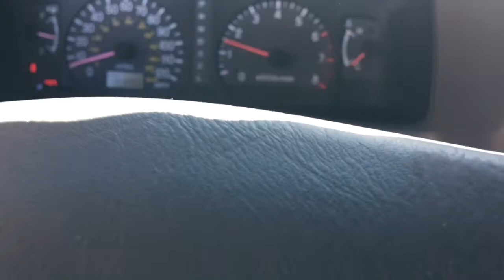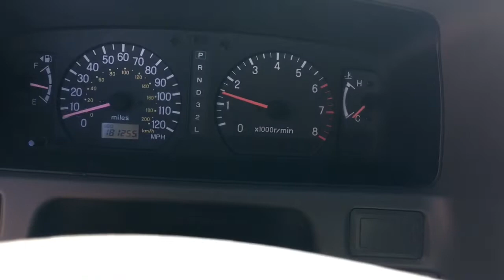HOW CAN I REPAIR THIS WRECKED TRUCK WITHOUT HER KNOWING